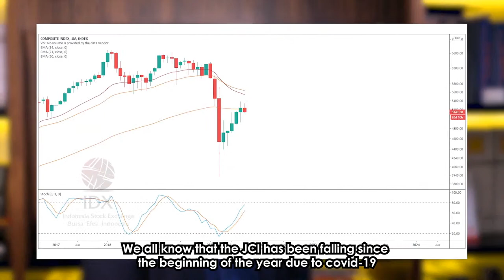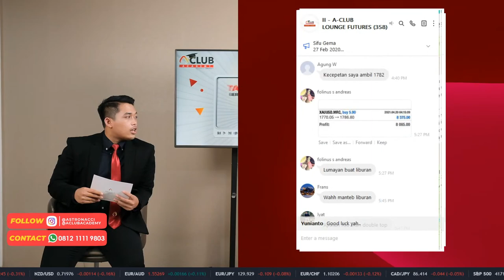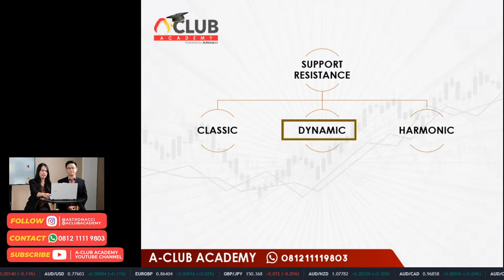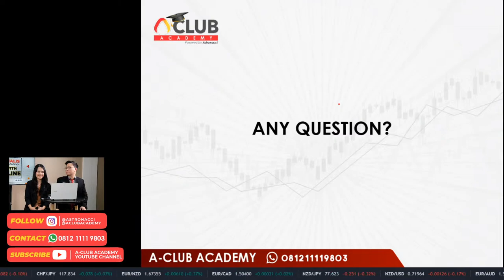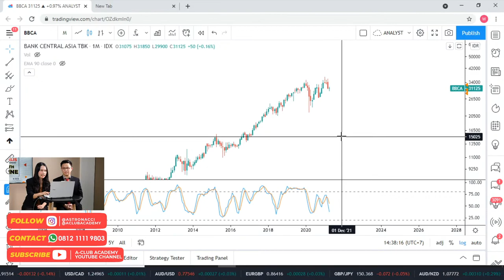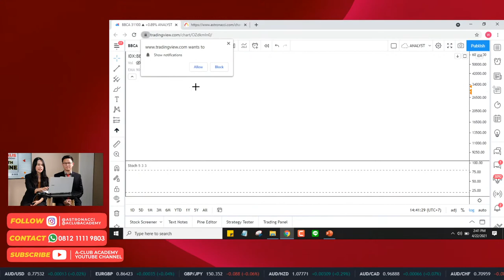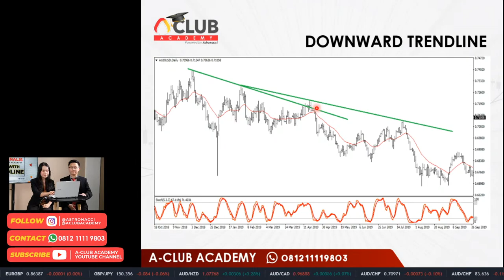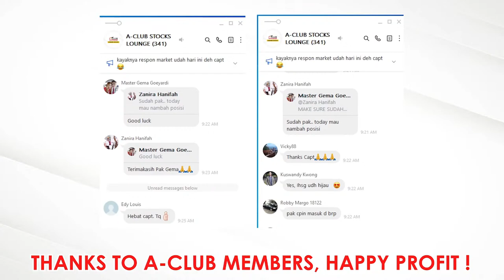TANYA ANALIS bersama A-CLUB ACADEMY : TRADE WITH TRENDLINE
JOIN A-CLUB WhatsApp ke : 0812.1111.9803